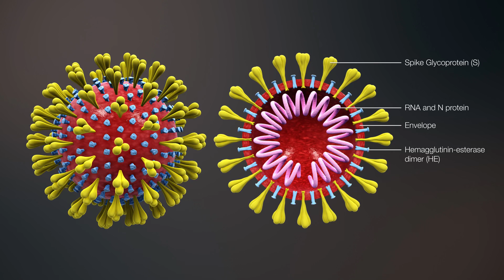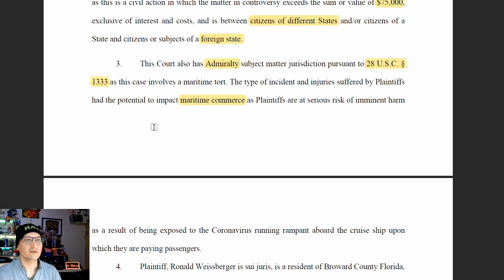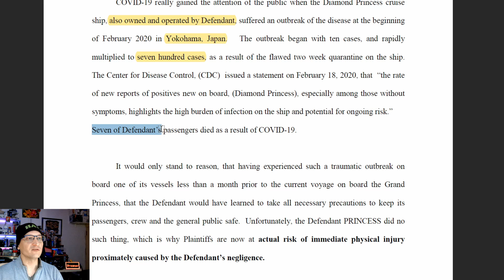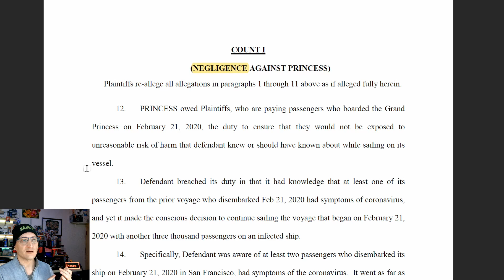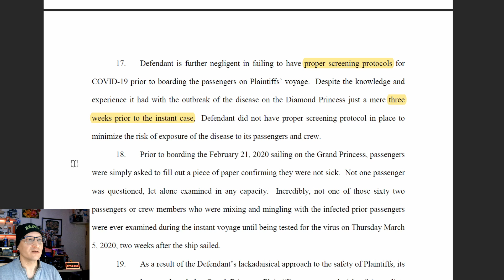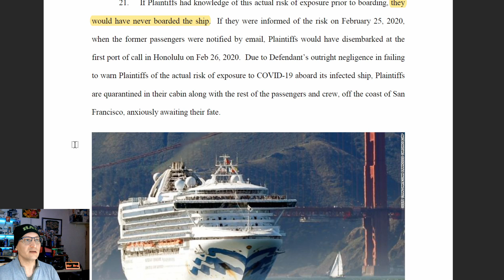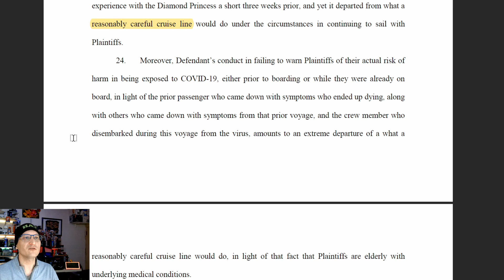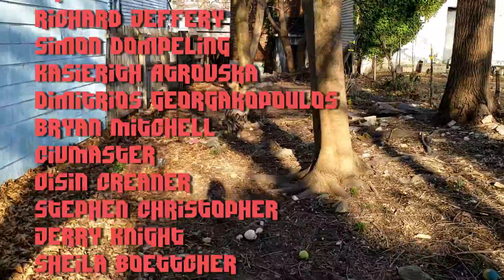The First Coronavirus Lawsuit was Filed by Passengers STILL ON the Grand Princess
A married couple stuck on the Grand Princess Cruise Ship has filed a Federal Lawsuit against Princess Cruises.

* MERCH *
Our Teespring Store is open!

* COMMUNITY! *